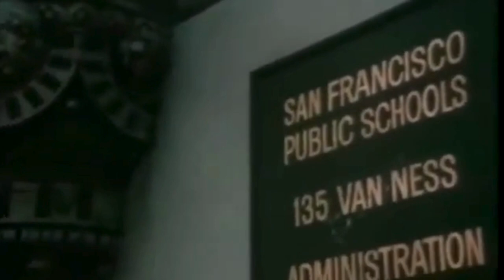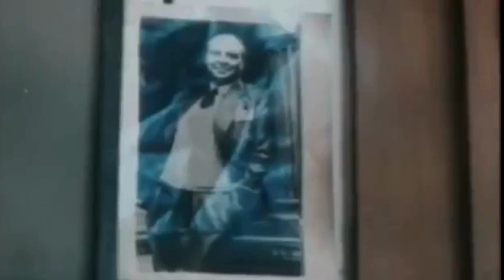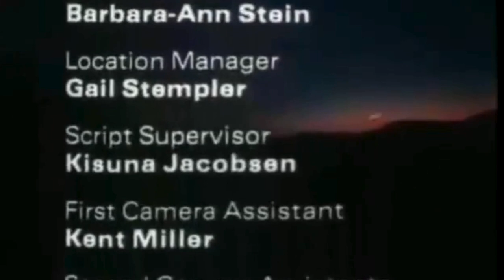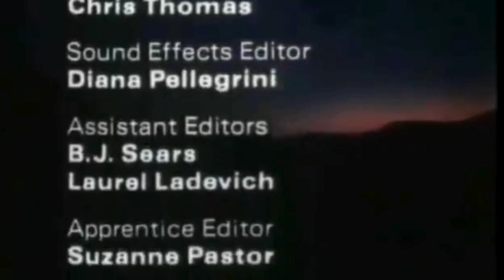A Christmas Without Snow (1980)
Zoe (Michael Learned), who just got divorced, moves to San Francisco to start over. She leaves her son at her parents' house in Omaha, Nebraska. To pass the time when she's by herself, she starts singing in a church group. Zoe doesn't like the new choirmaster, Ephraim Adams (John Houseman), because of the way he acts and thinks. Zoe wants to run away from her worries again because she has to deal with Adams's never-ending need to be perfect.